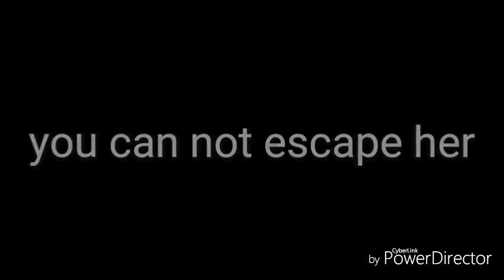Here's our preview of a new game currently under development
I hoped you enjoyed it you have any questions about the games let me know I will be releasing a demo so that you guys see if there's any bugs or glitches so that I fix them as soon as possible before the official release of the game anyways hope you enjoy and see you next time